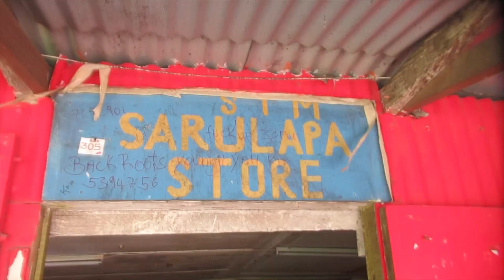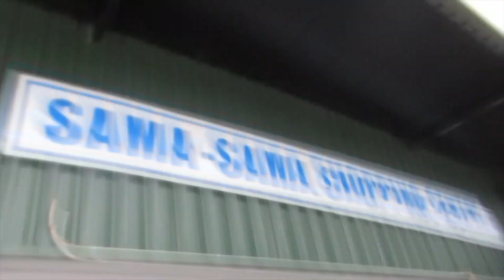DAY 6 - Modern Roots EP Album "Nakamalites" 2023 Release Poster Delivery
Local Vanuatu band Modern Roots has finally released its EP Album "Nakamalites" 2023 after three years performing locally on festivals. In 2019 Modern Roots went into the studio to record their first EP album "Nakamalites" but never released the album because there was no international distributor they could work with.

In 2021, their manager & label owner signed a Distribution deal with Zojak Worldwide who is a lead distributor in Caribbean Reggae Music, Dancehall, Afrobeat and other genres. Between those years their manager worked tirelessly on their database while their album was still in the studio.

In 2023 their manager finally decided to release their EP Album "Nakamalites" while at the same time expanding the trademark of his label with the band. Modern Roots is the first local band in Vanuatu that has broken International Digital Marketing and is also one of the first local band in the South Pacific region to make it into a Licensed Digital Market.

Modern Roots lead singer Abdallah Jacques brings to the international Digital Music Market the first EP album from his label (Jr. Ras Entertainment) and marks his name down on Vanuatu's Music History Book as the first local band to break international market for this little island nation.

In this video they are going around the communities of Port-Vila pasting Posters wherever they can as part of a NEW Marketing Strategy to expand the dominance of the label and band with the aim of encouraging more Digital Licensed Streaming while at the same time eradicating the black market music that has been killing the local music industry over the years.

Produced by: Harvest Productions & Jr. Ras Rastabase Lab
Mixed & Mastered by: Pakor Records
Registered by: Jr. Ras Entertainment (Vanuatu, Port Vila)
Licensed & Distributed by: Zojak Worldwide (USA, Florida)

Background Music: Modern Roots - We Are Champions (Instrumental) [from EP Album Nakamalites]